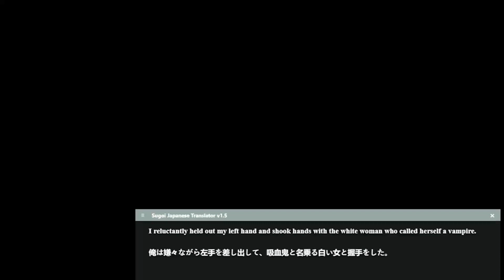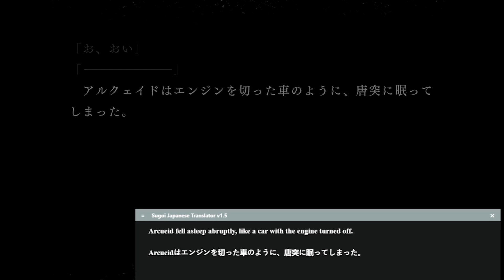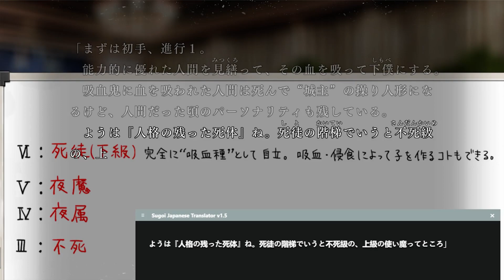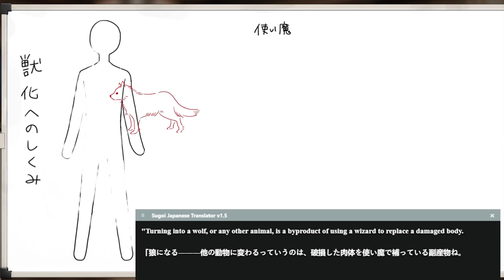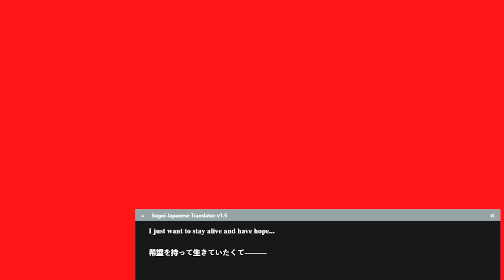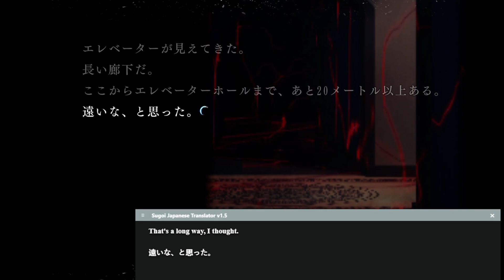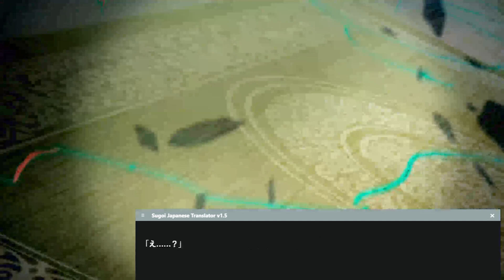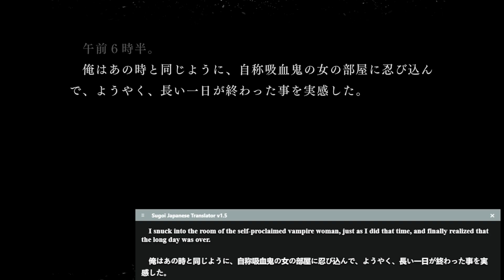Let's Play Visual Novels: Tsukihime - A Piece of Blue Glass Moon- The Fourth Day (2) (Arcueid Route)